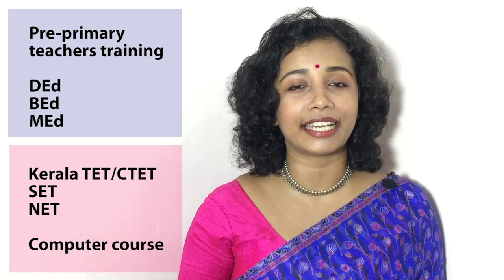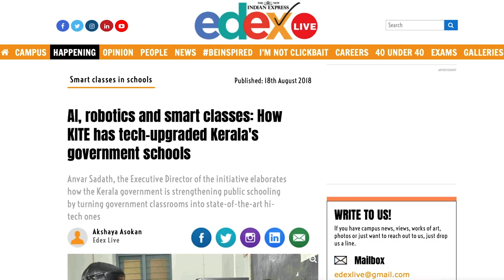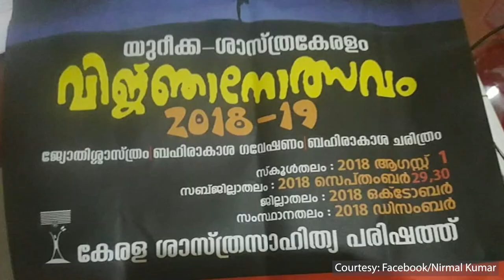നമ്മുടെ മക്കൾക്ക് പൊതുവിദ്യാലയം വേണോ അൺഎയ്ഡഡ് വിദ്യാലയങ്ങൾ മതിയോ? | Teaching Tex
പുതിയ അധ്യയന വർഷം ആരംഭിക്കുകയായി. സ്കൂളിലേക്ക് പുതിയ കൂട്ടുകാരും എത്തും. കഴിഞ്ഞ കുറച്ചു വർഷങ്ങളായി ഒന്നാം ക്ലാസിൽ മാത്രമല്ല, 5,8 ക്ലാസുകളിലും പൊതുവിദ്യാലയങ്ങളിലേക്ക് അൺഎയ്ഡഡ് സ്കൂളുകളിൽ നിന്ന് വിദ്യാർത്ഥികൾ വലിയതോതിൽ എത്തിയിരുന്നു.

എന്തുകൊണ്ട് പൊതുവിദ്യാലയം തിരഞ്ഞെടുക്കണം? 10 പ്രത്യേകതകളാണ് ഇവിടെ വിവരിക്കുന്നത്. പോരായ്മകളില്ലാത്ത സംവിധാനമല്ല പൊതുവിദ്യാലയം. പക്ഷേ നിരന്തരം അവ പരിഷ്കരിച്ച് കൂടുതൽ മെച്ചപ്പെട്ടുകൊണ്ടിരിക്കയാണ്.

Teaching Tex | Adheena Daisy